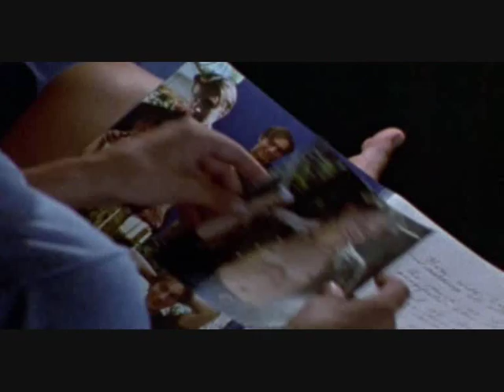cine gay & lesbico / crush (short) / gay themed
Sinopsis: Es la historia de dos jóvenes adolescentes, Robbie que está descubriendo su sexualidad y Tina Una niña que Robbie conoció en una tienda con la cual comienza una buena amistad. Pero que poco a poco Tina empieza a estar enamorada de él, Hasta que un dia tina descubre que Robbie es gay.

Director: Phillip J. Bartell
Interpretes: Brett Chukerman, Ema Tuennerman, Weston Mueller
Pais: Usa
Año: 2000
Duracion: 27 min